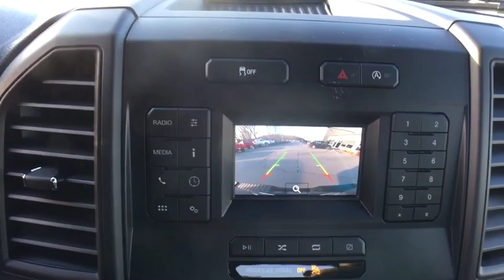2020 Ford F-150 Brattleboro, Bellows Falls, Keene, Claremont, Greenfield, VT 9409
Magma Red New 2020 Ford F-150 available in Brattleboro, Vermont at Faith's Ford Brattleboro. Servicing the Bellows Falls, Keene, Claremont, Greenfield, VT area.

Recent Arrival! Magma Red 2020 Ford F-150 XL Automatic EcoBoost 2.7L V6 GTDi DOHC 24V Twin Turbochargedbrbr$5,762 off MSRP!brbrF-150 XL, 4D SuperCrew, EcoBoost 2.7L V6 GTDi DOHC 24V Twin Turbocharged, Automatic, 4WD, Medium Earth Gray Cloth, 4.2 Productivity Screen in Instrument Cluster, 4-Wheel Disc Brakes, ABS brakes, Compass, Cruise Control, Dual front impact airbags, Dual front side impact airbags, Electronic Stability Control, Equipment Group 101A Mid, FordPass Connect 4G Wi-Fi Modem, Front anti-roll bar, Front wheel independent suspension, GVWR: 6,500 lbs Payload Package, Illuminated Entry, Low tire pressure warning, MyKey, Occupant sensing airbag, Overhead airbag, Perimeter Alarm, Power Door Locks, Power Front & Rear Windows, Power Glass Sideview Mirrors w/Black Skull Caps, Power Tailgate Lock, SYNC, Traction control, XL Power Equipment Group. Price does not include Tax, Title, License or Doc Fee. Price includes: $1000 - F-Series Retail Customer Cash. Exp. 01/02/2020 $750 - Bonus Customer Cash. Exp. 01/02/2020